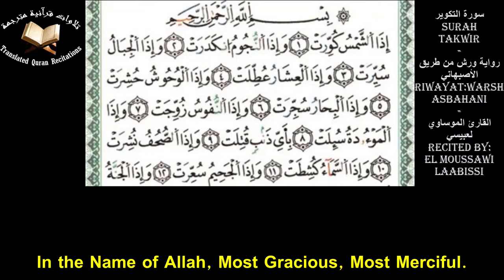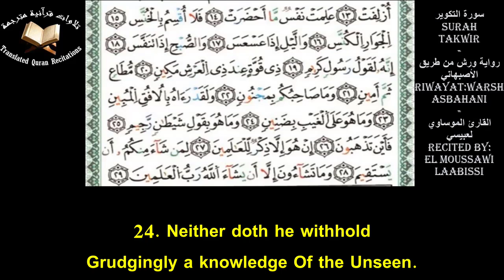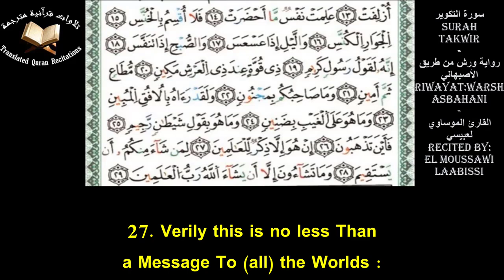The Holy Quran l Surah Takwir (Ch.81)l El Moussawi Laabissi l سورة التكوير - ورش من طريق الأصبهاني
Quranic Recitation Of Surah Takwir (Ch.81) With Eng Translation l Recited by El Moussawi Laabissi l Riwayat Warsh Asbahani
تلاوة سورة التكوير برواية ورش عن نافع من طريق الأصبهاني مع ترجمة يوسف علي - القارئ الموساوي لعبيسي